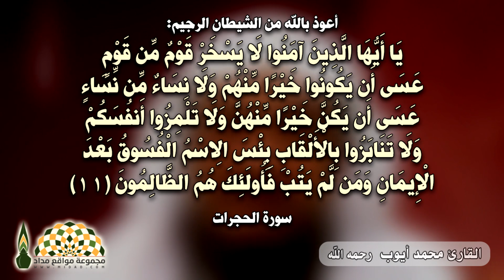احذر... يا من نبتت في قلبك نبتة الشّماتة والسّخرية - فضيلة الشيخ د. عبدالرحمن الباهلي